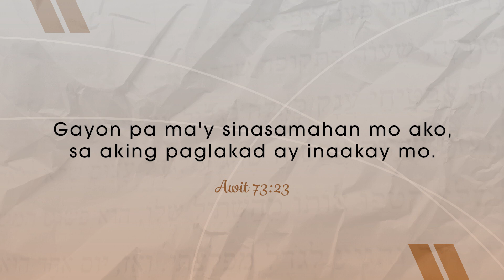CBN Asia | Ligtas sa Kamay Ni Tatay | Tanglaw Devotional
God is a fearless Father. When we see God as a compassionate, caring, and fearless Father, we won't be anxious about anything, instead, we'll trust Him wholeheartedly.

Discover God's fatherly love in this Tanglaw devotional.

"Ligtas sa Kamay Ni Tatay" written by Felichi Pangilinan-Buizon